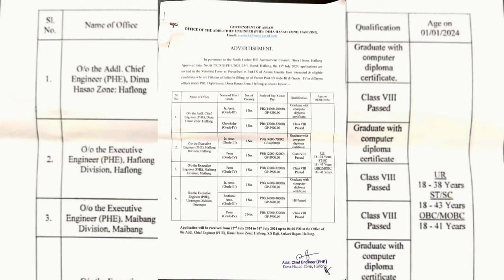Teu nei-nei meh hang Chi Lia Gai be | Awareness | NEI ZEME | Comedy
Nang Ne Nang Sui Sui Comedy😀 | ZEI ZEME | Henui😆
Misuiyi sng delei, Nang Haimena ne Anui chu igum ria support pei gaidai bei, kehung be pei gai dai bei, Tua keu delei❣️🙏🙏🙏